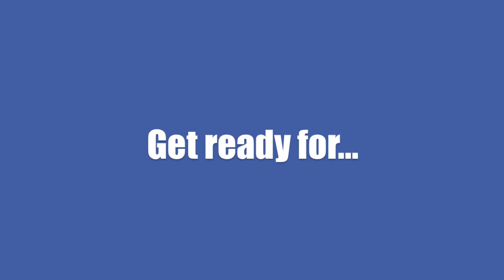1962 Mets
1962 Mets